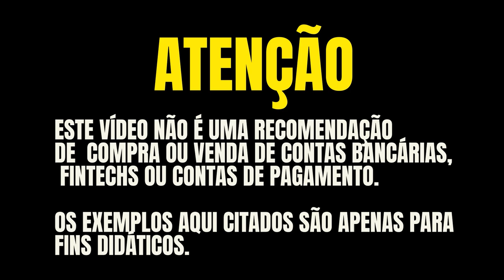💳BRB VISA PLATINUM E INFINITE X BRADESCO SIGNATURE E INFINITE! QUAL DESTES CARTÕES LEVAM VANTAGEM?